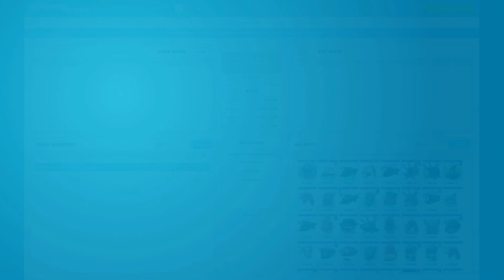Uma defesa EXPLOSIVA!! TF2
Demoman em Dustbowl é sucesso. Só isso.

Team Fortress 2, vulgo TF2, é um jogo de tiro (fps) grátis pra jogar (free to play) multiplayer online baseado em classes no qual dois times competem pela vitória nas partidas. O jogo foi grande inspiração para outros do mesmo gênero, como Paladins e Overwatch, e foi lançado pela Valve, mesma empresa que produziu Half-Life 2 e Counter Strike. Sendo um dos jogos mais populares na Steam, é aclamado por ser competitivo, divertido e diversificado em suas mecânicas. Os lindos gráficos cartunescos também resistem ao teste do tempo e fazem de TF2 um clássico. No vídeo de hoje, eu jogo como

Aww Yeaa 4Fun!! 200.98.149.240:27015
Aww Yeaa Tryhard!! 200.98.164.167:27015